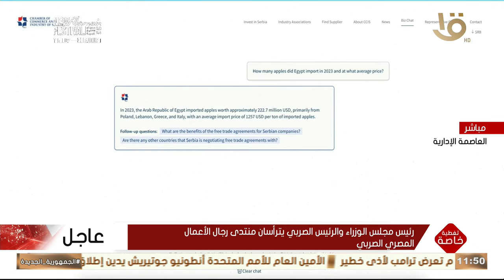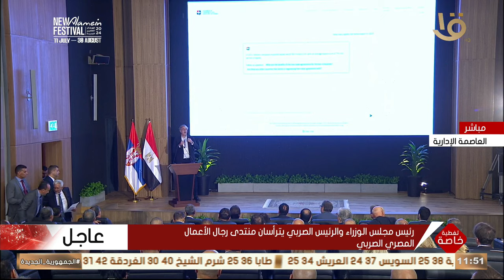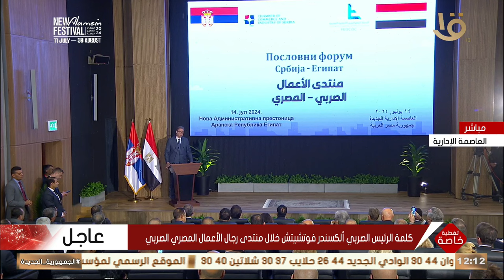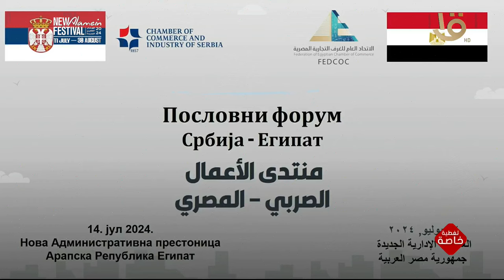رئيس مجلس الوزراء والرئيس الصربي يترأسان منتدى رجال الأعمال المصري الصربي